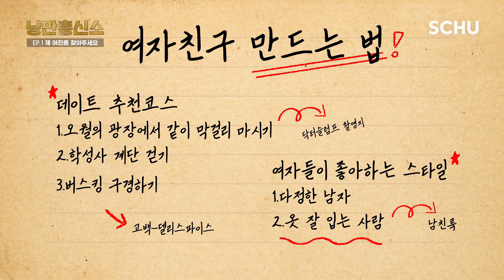“제 여자친구를 찾아주세요👩‍❤‍👨”ㅣ낭만흥신소 ep.01ㅣ벚꽃과 함께 Super 이끌림🌸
낭만이란 배를 타고 떠나갈거야🚢
잃어버린 청춘을 되찾아 드립니다😎

“제 여자친구를 찾아주세요😢”
첫번째 의뢰! 벚꽃과 함께 연애하고 싶은 대학생🥰

🎞낭만흥신소🎞가 직접 달려갑니다!
(캠퍼스 커플.. 성공..?💕)

지금 바로 ep.01✔
오직 Youtube [SCHUBOX]에서

SCHU 오리지널 예능 시리즈
[낭만흥신소]

⚠의뢰 급구⚠
★☆다시는 찾아오지 않을 기회★☆
☎전공무관/학번무관/학년무관☎
낭만이 필요한 순천향인 급구 합니다❗
👉🏻대학본관 1층 - 브랜드홍보팀에 문의 바랍니다.(진지)

🏷edit.
SCHU 브랜드홍보팀 & 스튜디오 SCHU